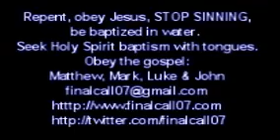Немає амністії для грішників на небі.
Ян Бошофф з 19 січня 2020 року - вже у Вічності з Ісусом, але продовжує служити Йому

СВІДОТСТВО ДЛЯ ІСУСА!